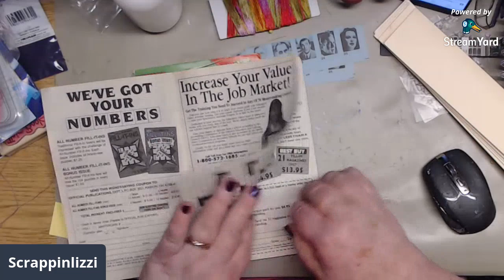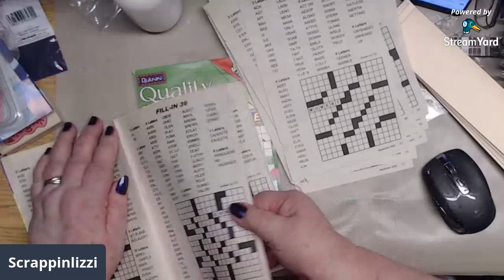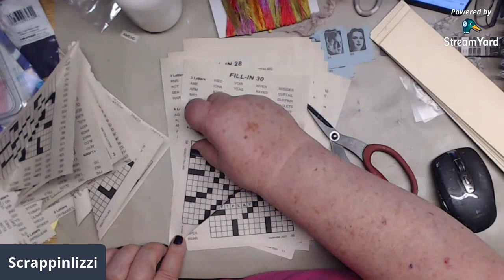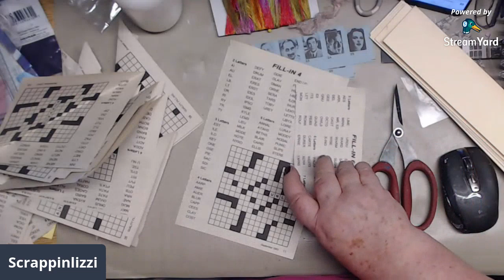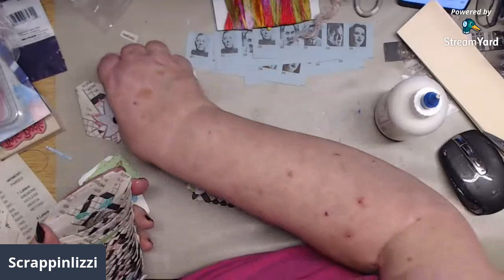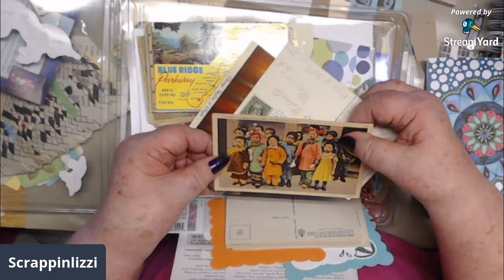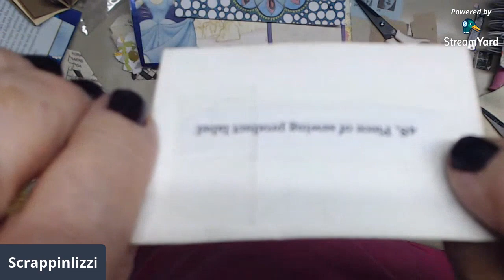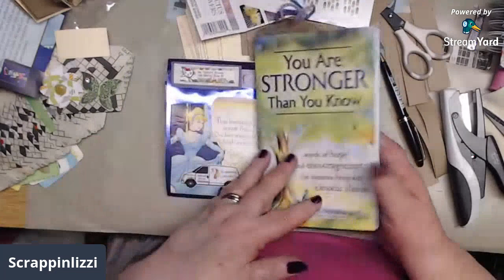tags and pockets R us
This is the link to do some window shopping at Arteza. OH MY GOSH at the values.

This is the link to the Inloveartshop This is a shop that has really awesome stamps and dies. I love them!

It is just when I tape from my phone it goes here.. tee hee

I am so excited! I started a new Facebook group page. It is called "Scrappinlizzi Unicorns" I hope you will want to join to help us all share, learn, inspire and be inspired by others. We would love to have you .. This is the